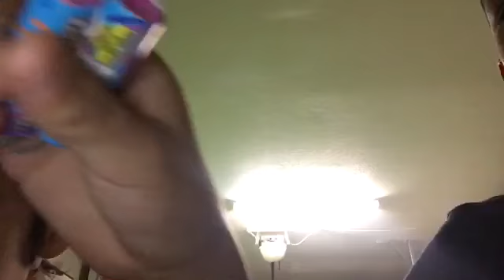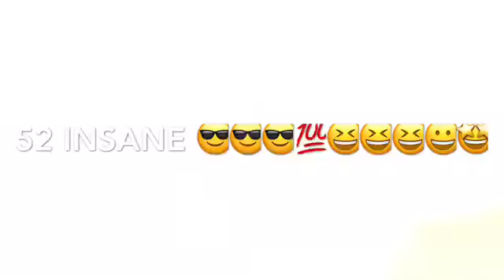Pogo stick challenge #2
We see who can last longer on the pogo